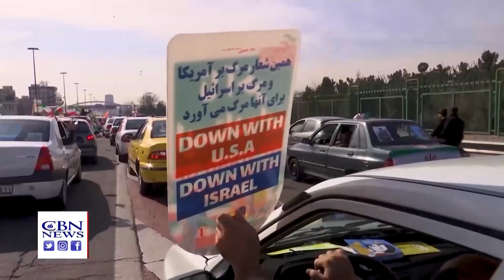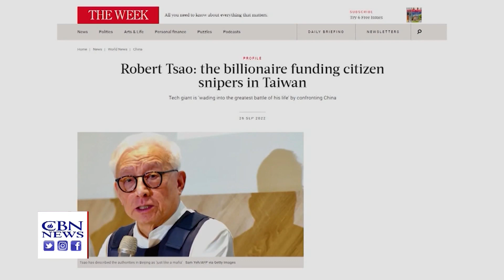Наследный принц Ирана посетил Израиль. Тайвань, Судан. Новый фильм "Революция Иисуса". CBNNEWS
В новостном выпуске:

00:40 - Наследный принц Ирана удивил мир своим первым визитом в Израиль.,
04:30 - Жестокая борьба за власть в Судане ставит под угрозу Соглашения Авраама и уносит сотни жизней.,
05:20 - Гражданские в Тайване берутся за оружие, готовясь защищаться от китайского вторжения.,
12:20 - Создатели фильма «Революция Иисуса» рассказывают, как фильм-блокбастер меняет жизнь людей во всем мире.

"Место встречи - Иерусалим"  - это новостной обзор  важных событий за последние дни в Израиле, Иерусалиме и на Ближнем Востоке. Специальный корреспондент "CBN" - Крис Митчелл раскрывает суть происходящих событий из этого взрывоопасного региона мира, привносит библейскую и пророческую перспективу...Программа производства "СBN", переведена и продублирована на русский язык организацией "We Can!" по заказу "IRR-TV" и "Bible Media".